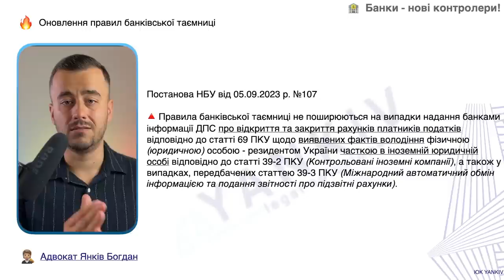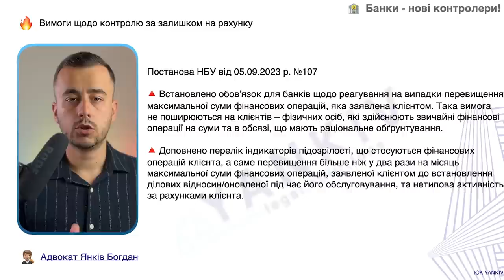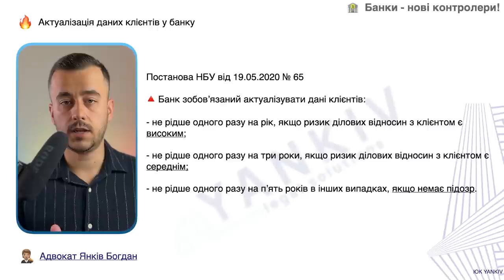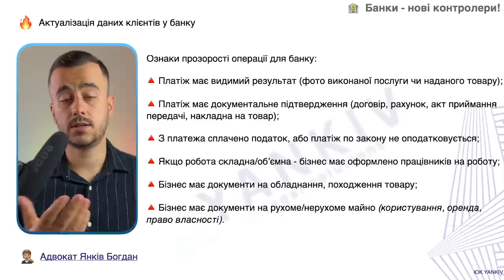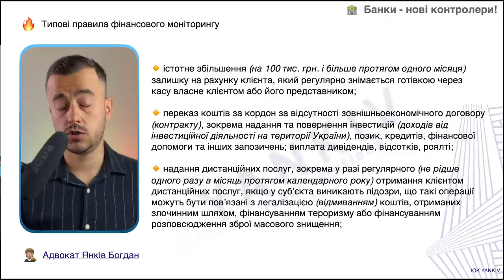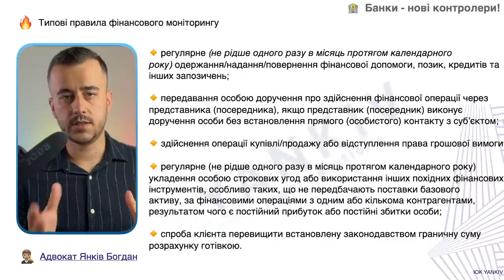Багато змін із фінмоніторингом! Банки - нові контролери!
Шукаєш адвоката, який допоможе з фінансовим моніторингом?

ТАЙМ-КОД ⏯
00:00 - 00:36 Вступ до відео про зміни до фінансового моніторингу
00:37 - 02:36 Зміна щодо правил банківської таємниці
02:37 - 03:37 Фінмоніторинг контролює оборот на картці
03:38 - 05:22 Щорічна актуалізація даних в банку
05:23 - Критерії ризикових операцій в банку